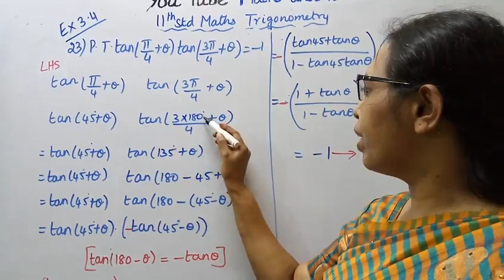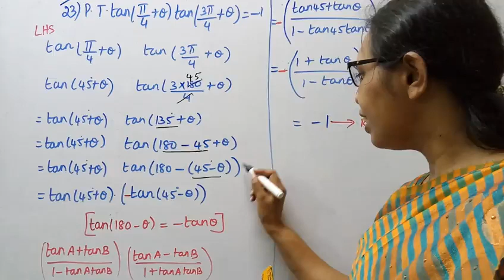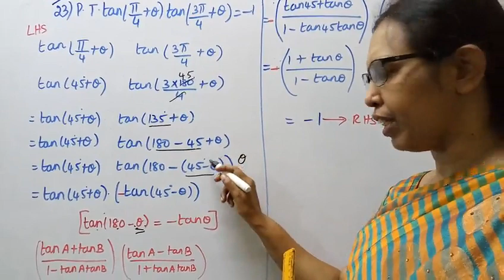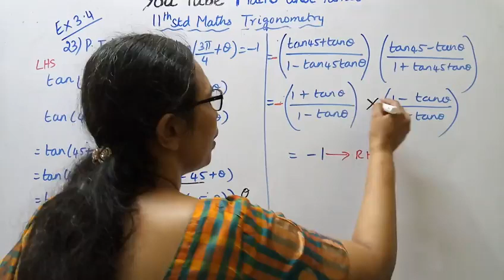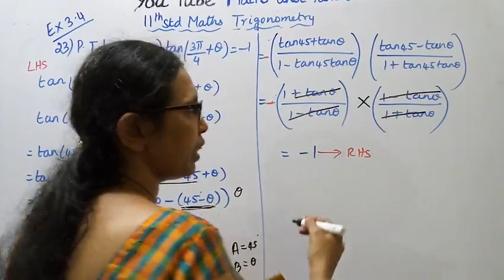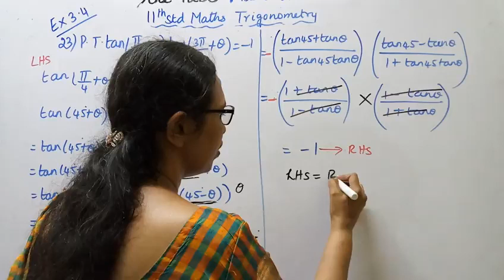T.N. 11 maths Exercise:3.4 Sum - 23 | Trigonometry | Chapter - 3.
Dear Students,
New Syllabus
tn11thmathsex:3.4-23#mathsandtamil

Compound angles are algebric sum of two or more angles.Trigonometric functions do not
satisfy the functinal relations like f(x+y)=f(x)+f(y) and f(kx) = kf(x), k is a real number.
In this context sum and different trigonometric identities are used as an important application
also,sum of trigonometric identities are helpful in the analysis of waves.